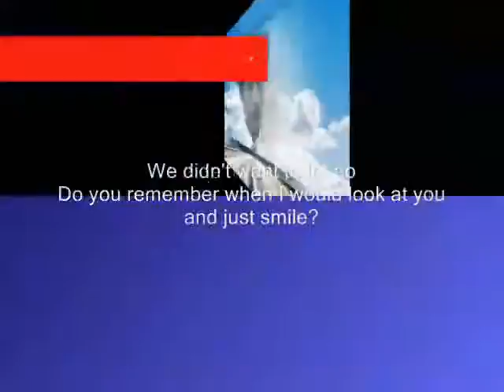just smile ,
do.
do so
Money is an excellent servant, but the host
very bad.